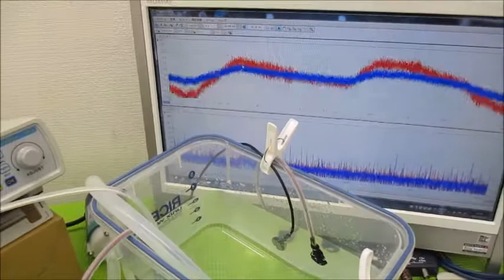メガヘルツの超音波発振制御プローブを利用した実験動画 ultrasonic-labo